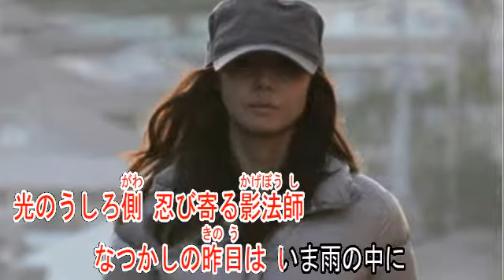やさしくなりたい 斉藤和義 ガイドボーカル（ボカロ）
歌手　斉藤和義
作詞　斉藤和義
作曲　斉藤和義